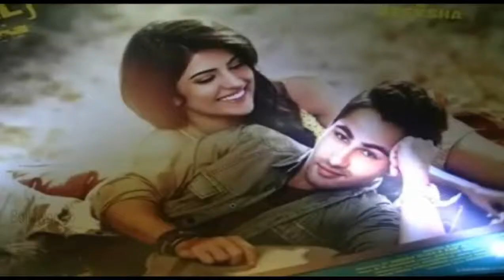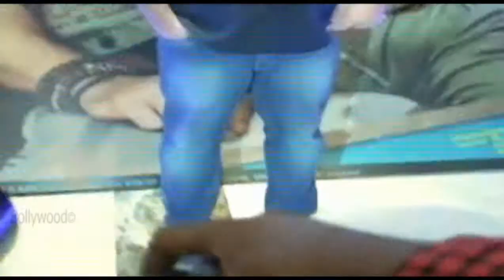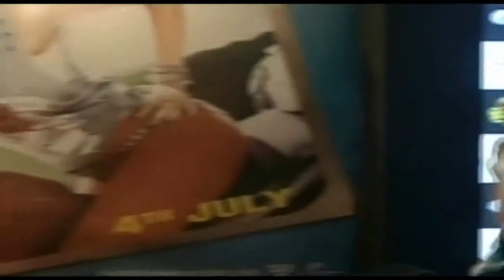A R Rehman Performing Live At Music Launch Of Movie Lekar Hum Deewana Dil